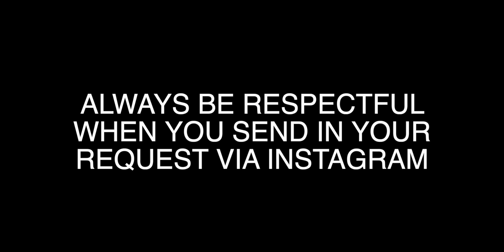Dionela couldn't believe Jay R knew who he was! Where 'Sining' came from.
· · ·𖥸· · ·

· · ·𖥸· · ·

· · ·𖥸· · ·

· · ·𖥸· · ·

· · ·𖥸· · ·

· · ·𖥸· · ·

· · ·𖥸· · ·

📖 REACTION DEFINITION:
. re·ac·tion
   rēˈakSH(ə)n/
   noun

· · ·𖥸· · ·